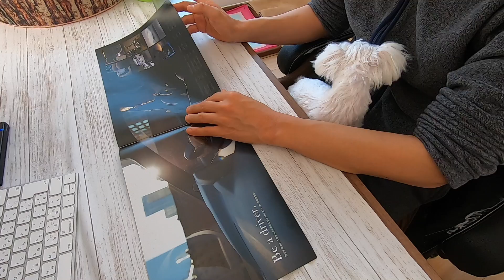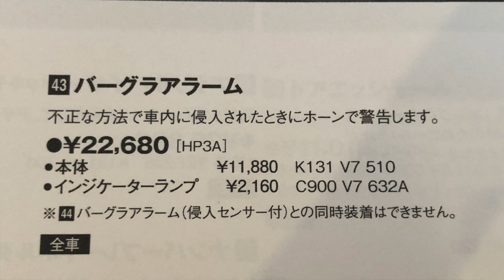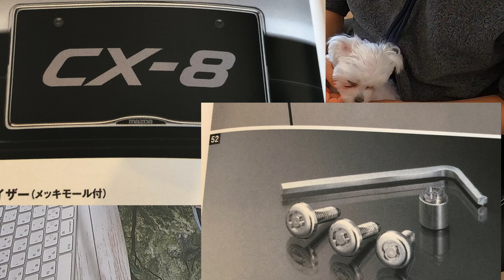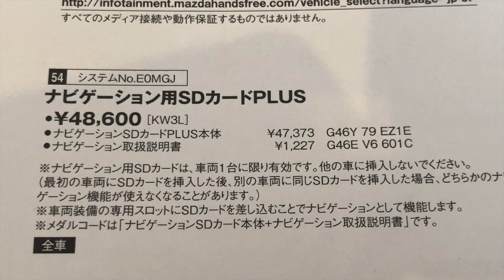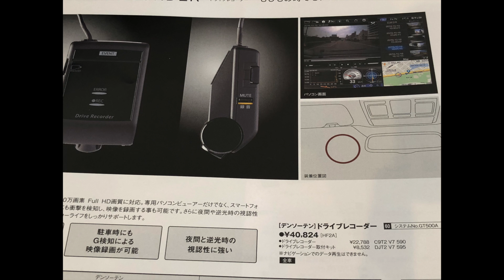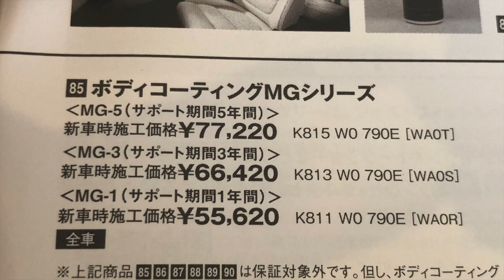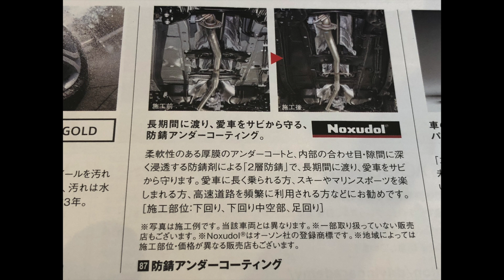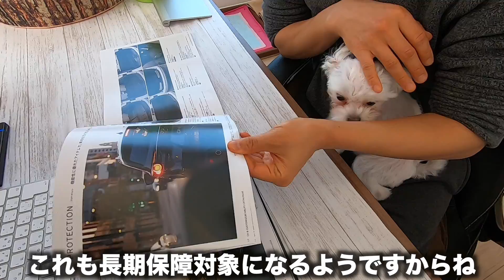CX-8のディーラーオプション紹介！純正ドラレコに冬タイヤも一緒に買う理由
CX-8の購入と一緒に買ったディーラーオプションを紹介します。
総額60万ほどの色々なオプションを購入したのですが、その中には純正のドライブレコーダーやスタッドレスタイヤなど、他で買うと安く済みそうなものも含まれています。
なぜ高いディーラーで購入したのか、その理由についてもおはなししようと思います。